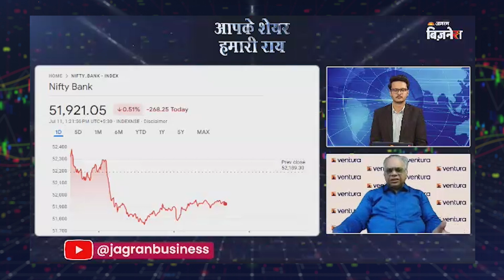Private Banks Vs Government PSU Banks कहां करें खरीदारी? | Vinit Bolinjkar | Ankit Raj Singh